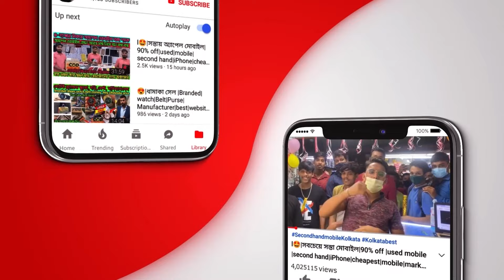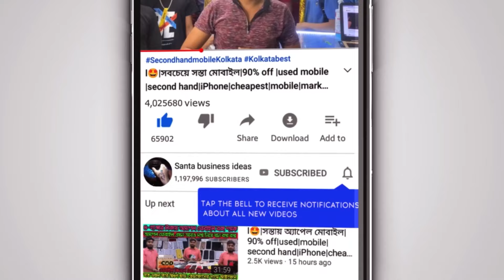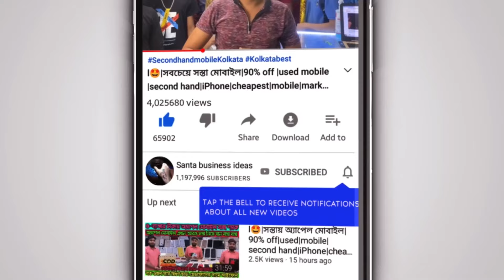পুরনো এসি মার্কেট💥Cheapest Ac market|Best AC Shop in kolkata|Second hand used AC 50% Το 80% OFF loot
FactoryOutletAC50% Το 80% OFF
BRANDED AC 40,50%OFF WITH WARRANTY Best AC in India 2024 LG AC | PanasonicAC | DaikinAC | LloydAC | SamsungAC #1.5TonAC

New branch: Dum Dum ( nearby metro+station) 3-number gate( Indira Maidan )

2nd branch Belgachia Metro, Near Royal Bengal meat shop Kolkata 700037
AC,FRIDGE,MICROWAVE,WATER PURIFIED, WASHING MACHINE,REPAIR AND SERVIVE
Kolkata

✅️ব্যবসা আপনার মার্কেটিং দায়িত্ব আমাদের ⤵️
howrahacmarket kolkata,
Cheap Electronics items in kolkata Best shop to buy electronics items in Kolkata Best Fridge market in Kolkata Cheapest led tv Cheapest washing machine Cheapest mobile in kolkata Cheapest Ac in Kolkata cheapes